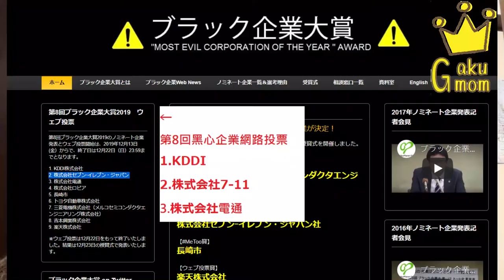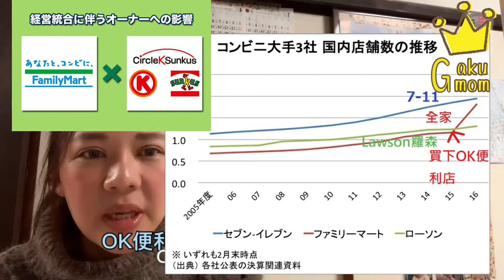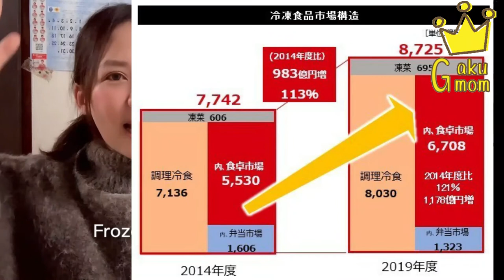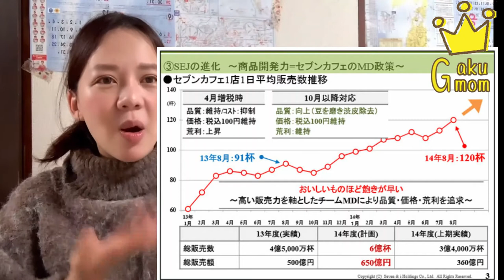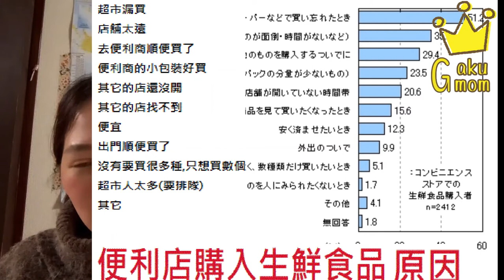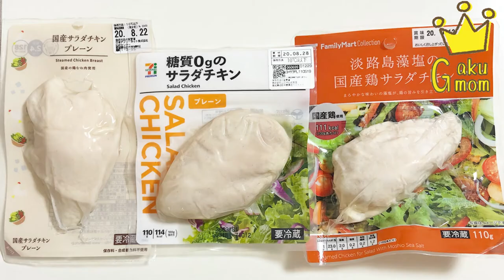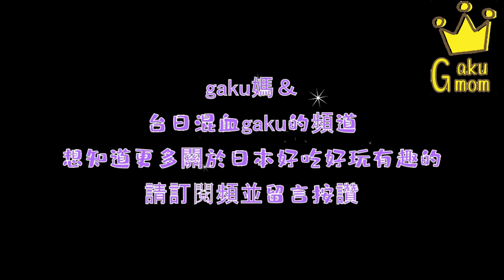日本三大便利店生死戰 7-11竟是日本第一黑心企業 7-11怎麼取得王者寶座？其中的銷售手法，商品策略是你身旁看得到的 加盟店主被壓榨？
字幕是ＡＰＰ自動字幕軟體
有錯請勿見怪
日本第一黑心企業小7的黑暗面
日本三分天下的便利店　7-11 全家 羅森
相互殺的你死我活的行銷策略是什麼
日本第一黑心企業7-11的黑暗面
欠班費達4億9千萬
日本三家便利商店表面和平，私底下暗中較勁
便利商店加盟主其實都是用肝換來的

大家好我是Gaku媽
2011年被日本化妝品品牌商邀來日本工作
現在住日本
育有2子 台日混血
喜歡分享日本的生活
日本美妝...有機會作喔等